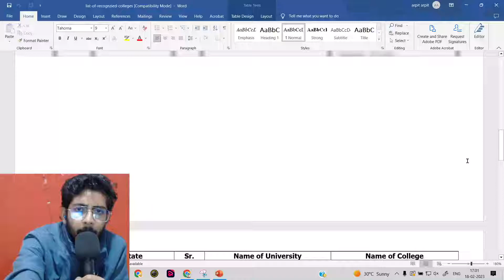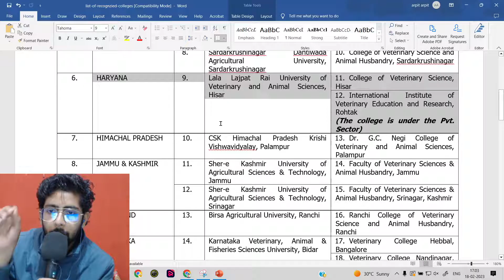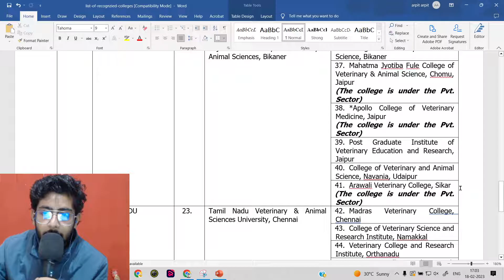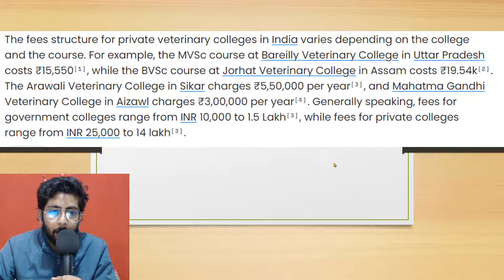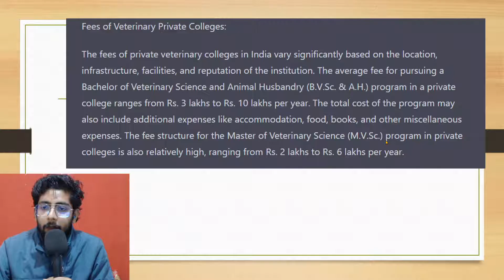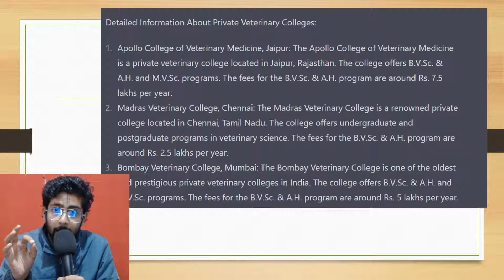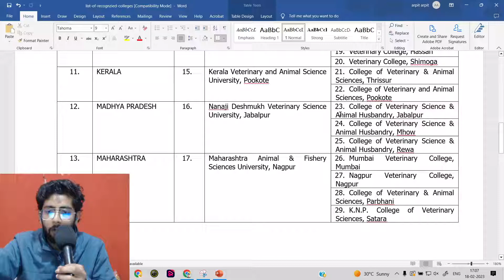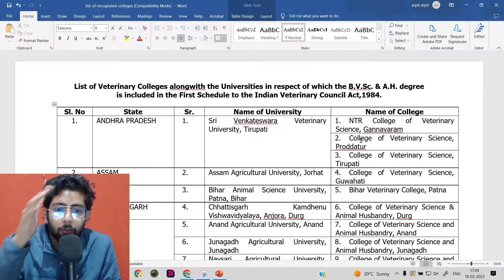🔴Private Veterinary Colleges Fees in India | Top Private Veterinary Sciences Colleges in India🔴vet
private veterinary college,
veterinary college private,
veterinary college 2022,If you're interested in pursuing a career in veterinary medicine and considering private veterinary colleges in India, it's crucial to know the cost of education. In this video, we'll provide you with a comprehensive guide to the fees structure of private veterinary colleges in India.

We'll discuss the average cost of tuition fees, hostel fees, and other expenses that come along with pursuing a veterinary degree in private colleges. We'll also cover the scholarships and financial aid options available for students, along with the eligibility criteria and application process.

Whether you're a student or a parent, this video will give you a clear idea of the expenses involved in pursuing a veterinary degree from private colleges in India. With the right knowledge and preparation, you can plan your finances better and make an informed decision about your career.

So, if you want to know the cost of pursuing veterinary education in private colleges in India, this video is a must-watch!